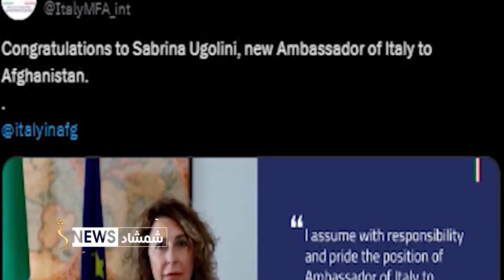برېتانيې حکومت په دې هېواد کې د سرپرست حکومت مخالفو جهتونو فعاليت ته د اجازې نه ورکولو ډاډ ورکړی